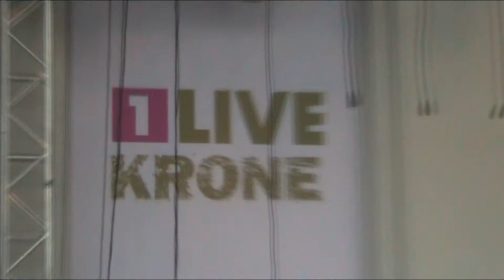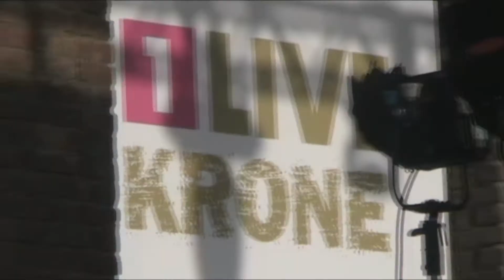1 Live Krone 2012 - Aufbau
1 Live Krone 2012 - Aufbau